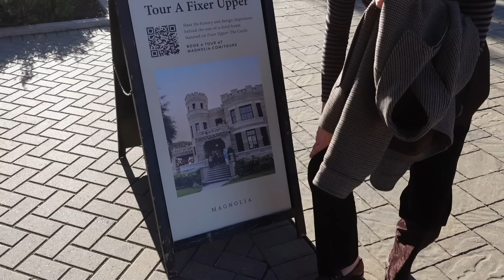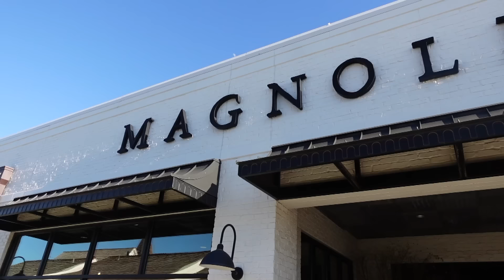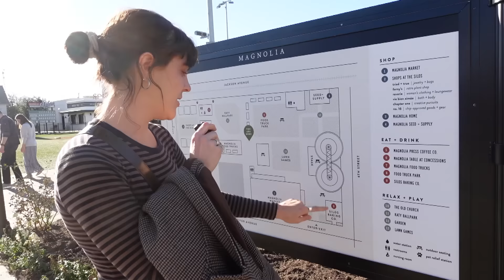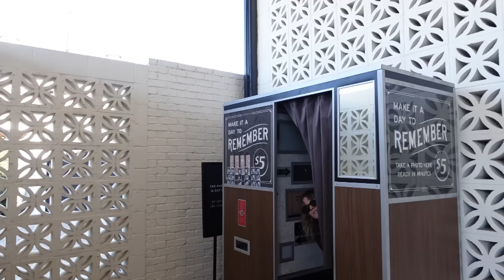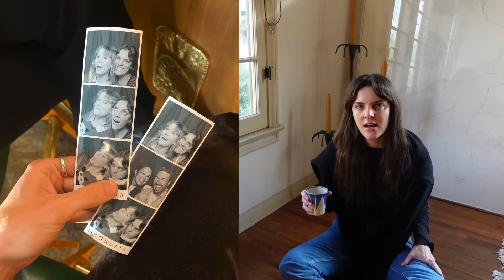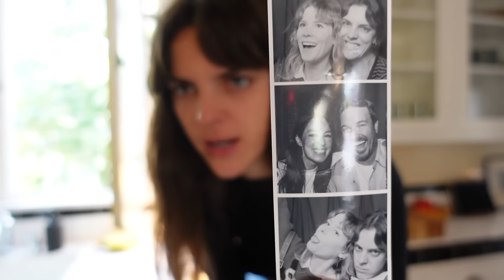I did it.. I went to THE Chip & Joanna Gaines Magnolia Market in Waco, TX..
It's a business trip!!! Come drink a beer with me as I skip around the Chip and Joanna Gaines "Disney World for HGTV lovers vacation empire".. AKA Magnolia Market at The Silos in Waco, TX. Shoutout to my bestie Kate for joining me on this BUSINESS trip and filming this tipsy bish.

Where shall we go next?!!!

WAS [THE STORE]
More pillows launching: April
Table linens series launching: June
Shower curtains launching: TBD